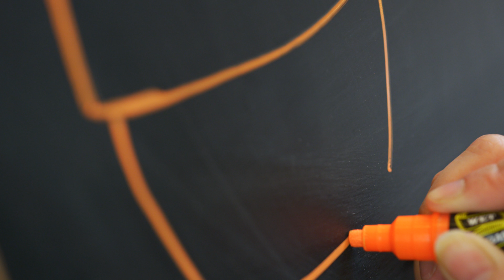CreateAtWork | Bell Works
What do you do AtWork?

Here at Bell Market, the food isn’t the only thing that’s made fresh daily. CreateAtWork with Mari of the RBC Hospitality Group as she gives us a behind the scenes look at her fun and fresh artwork.